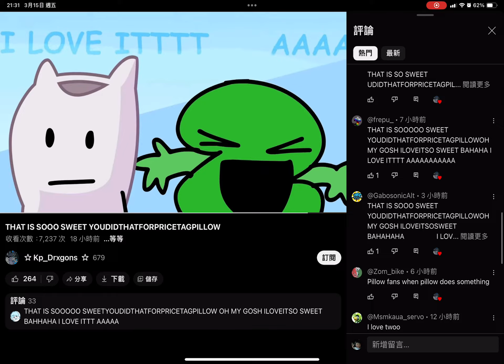THAT IS SO SWEET YOUDIDTHATFORPICETAGPILLOWOHMYGOSHILOVEITSOSWEETBAHHAHAILOVEITAAAA